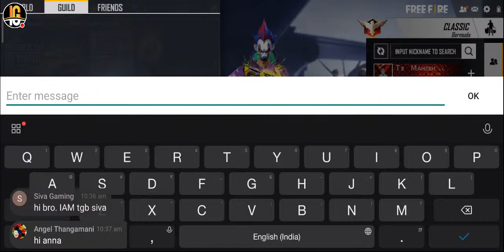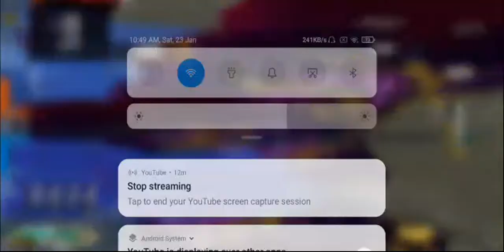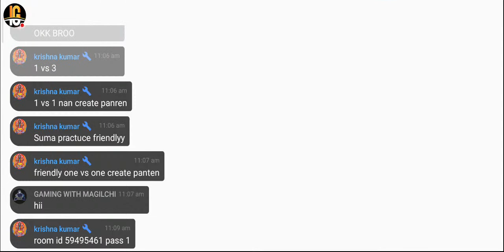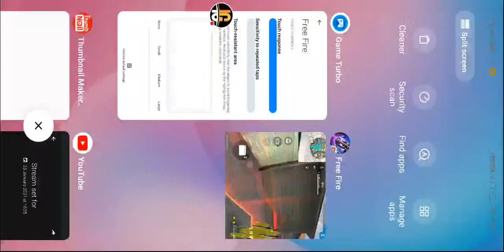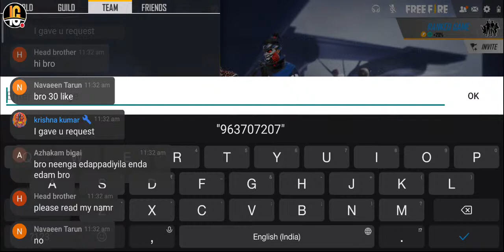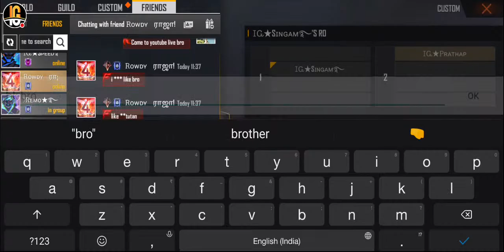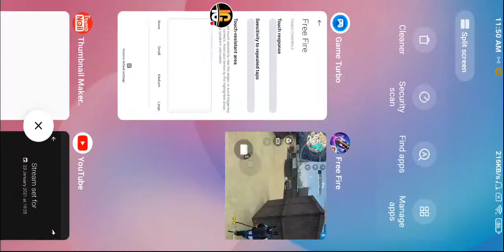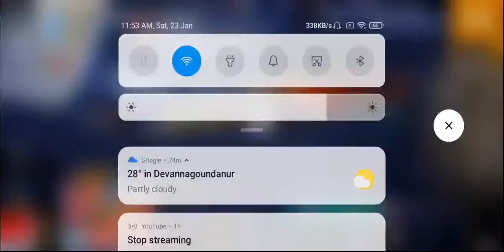Team TFC vs IDAPPADIGAMERS!!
My device :Poco f1
(Three finger claw player)